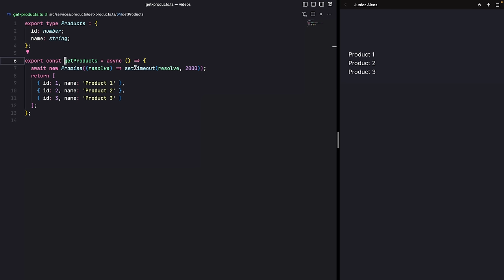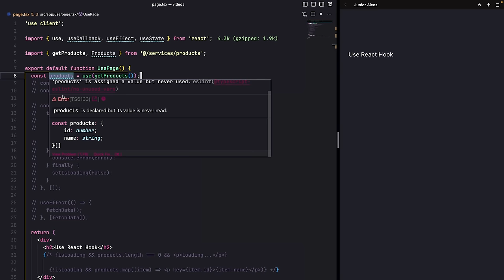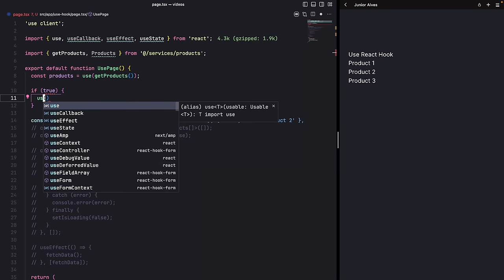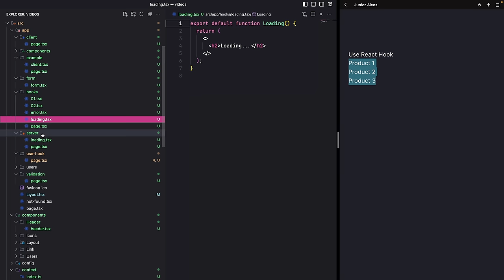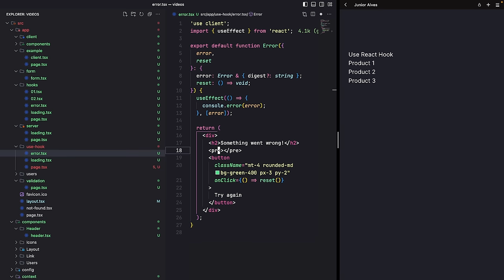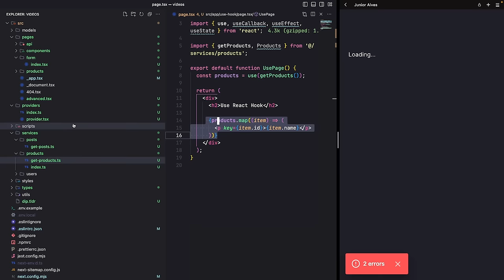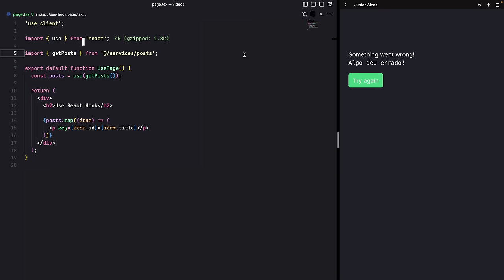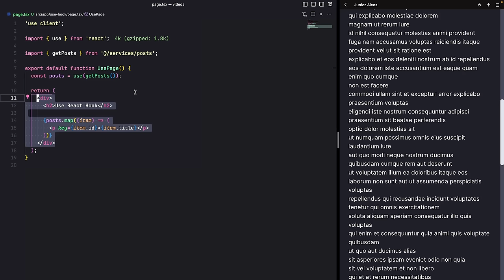TUDO sobre o NOVO hook do ReactJS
Livros que me ajudaram:
Código Limpo
Arquitetura Limpa
Como ser um programador melhor
Estruturas de dados e algoritmos com JavaScript
14 hábitos de desenvolvedores altamente produtivos
Hábitos Atômicos
Aprendendo a Aprender
Rápido e devagar
A vida dos Estoicos
Meditações de Marco Aurélio

👨‍💻 Sobre mim
Eu sou Junior, Senior Frontend Engineer! Tenho mais de 4 anos de experiência.
Aqui, compartilho conteúdo sobre React.js, Next.js, TypeScript, JavaScript, testes, livros, SOLID e tudo mais relacionado à desenvolvimento de software.

📌 Utilidades
Editor: VS Code
Tema: Illusion